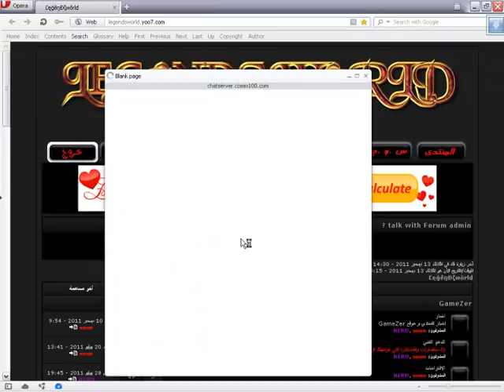كيف تستطيع التحدث مع مؤسس المنتدى مباشرتاء